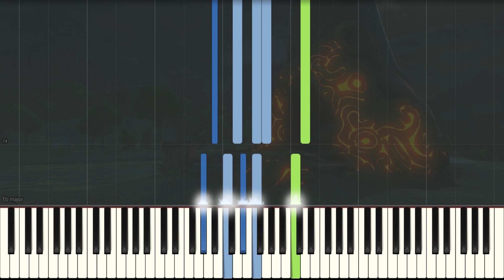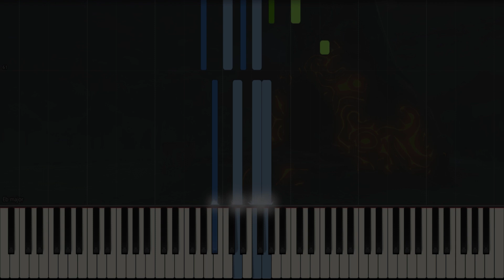Shrine - Zelda : Tears of the Kingdom - Piano Tutorial - Synthesia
Composer : Manaka Kataoka
Piano : 88 Keys
Difficult : Medium
Pages : 2 pages

Pianonymo ♫